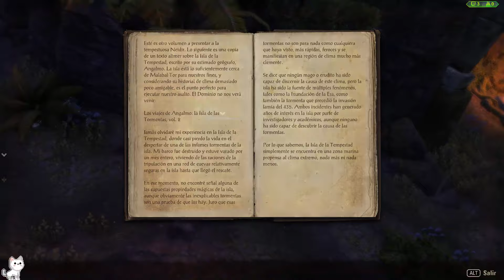The Elder Scrolls Online Gameplay #11